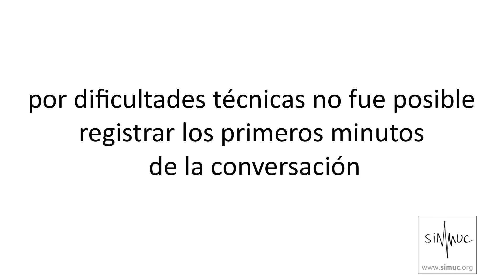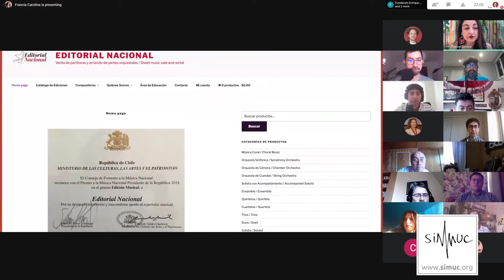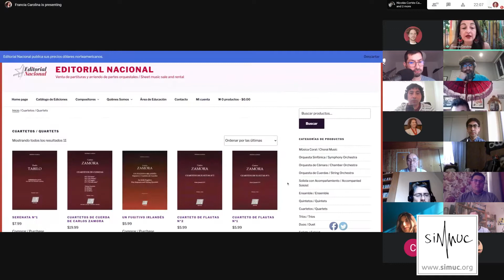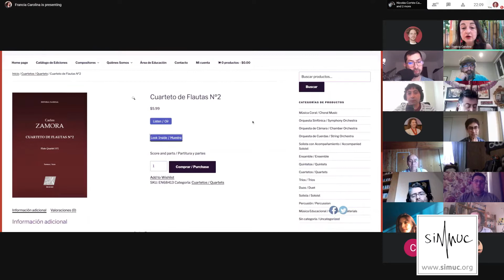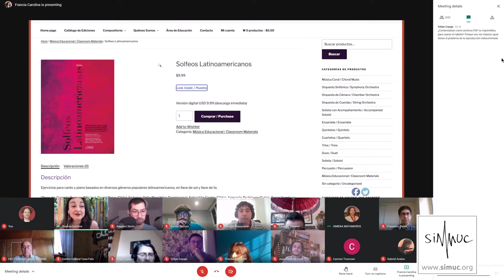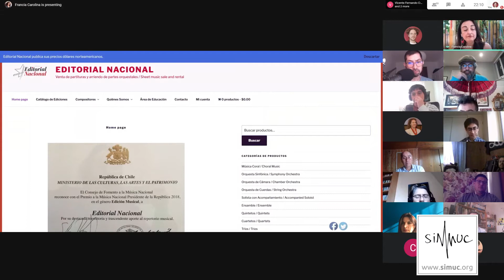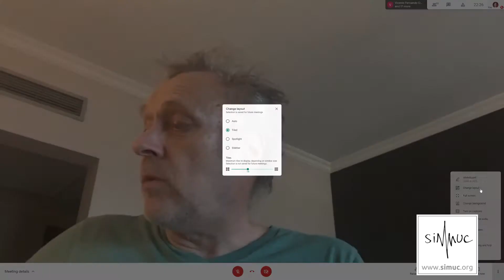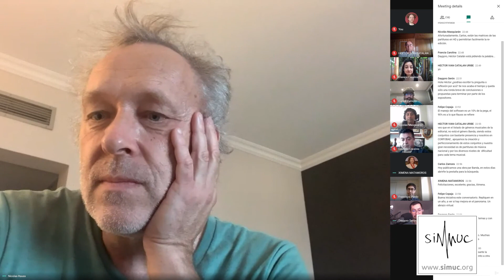La Editorial Nacional y el Panorama de la Edición de Partituras en Chile - Sesión SIMUC 27/11/2020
SIMUC presenta: Editorial Nacional, una iniciativa como pocas en el país y el panorama de la edición de partituras en Chile, abarcando otras de iniciativas de edición de las obras de compositores nacionales.

Panel:
Carlos Zamora, compositor, Editorial Nacional.
Francia Gómez, gestora cultural, Editorial Nacional
Nicolás Rauss, director, editor de obras de Enrique Soro
Nicolás Masquiarán, musicólogo, editor de obras de Miguel Aguilar